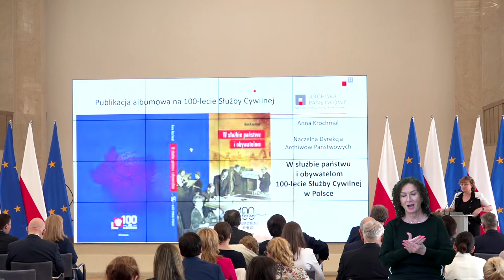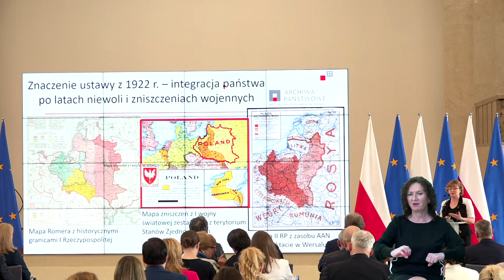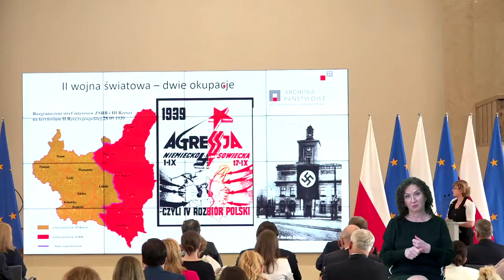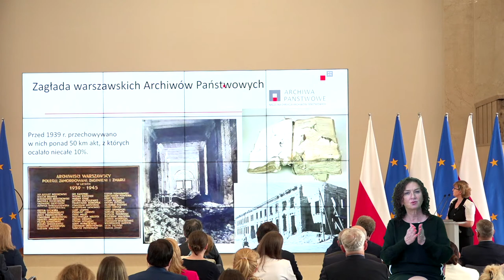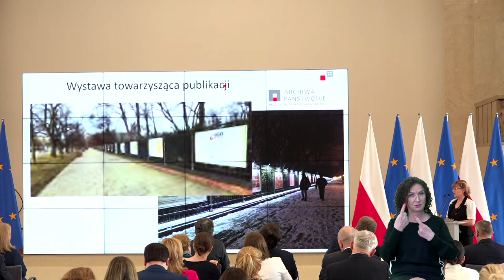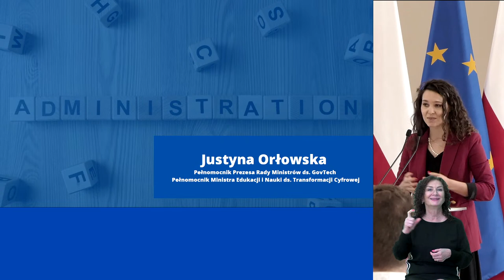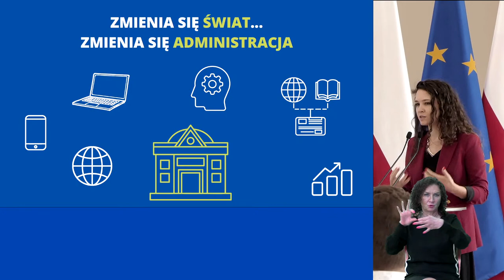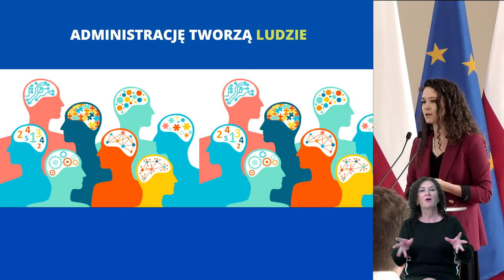Archiwum: "W służbie państwu i obywatelom"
"W służbie państwu i obywatelom"